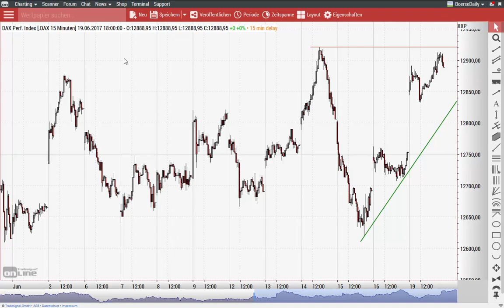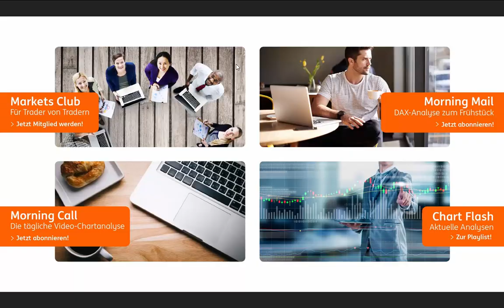DAX: Das Bullen-Lager will ... und kann! - Morning Call 20.06.2017